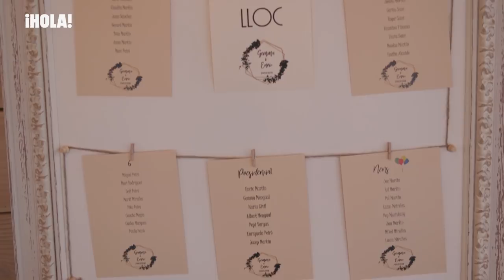Así fue la fiesta de la boda de GEMMA MENGUAL y ENRIC